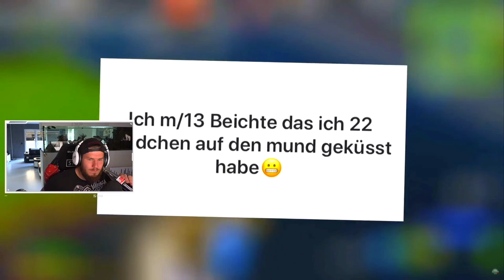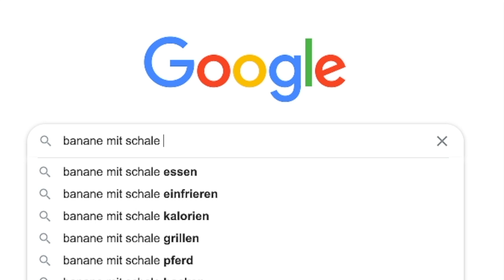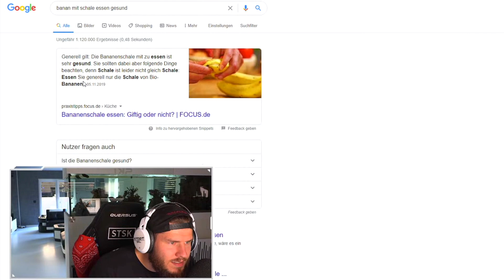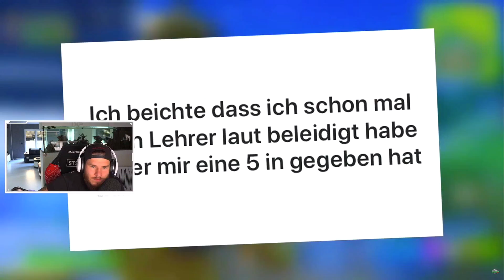Standart Skill REAGIERT auf ITSASSITV BEICHTEN! 🤣 | Standart Skill Stream Highlights